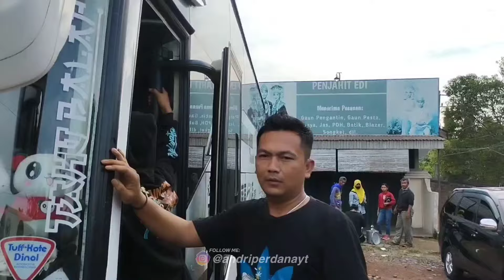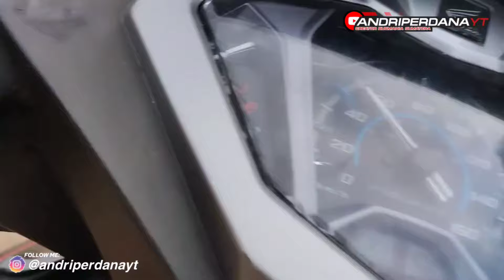PERDANA KE PALEMBANG NGOYOD TAHU BALAP TUNGGAL JAYA KIDS PANDA "TAKUMI" PAPI AGUNG ON DUTY🤪‼️